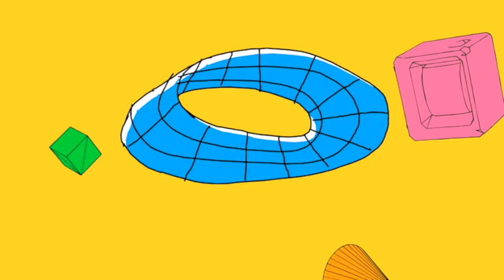Շաշմաշ հարցեր (Հակոբ և Տարոն ) - Shushmush questions(Hakob & Taron)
Հյուրերը՝ Հակոբ Ազիզյան և Տարոն Հարությունյան («Թքած» պրոյեկտ)

0:00  ինտրո
0:25 Ինչի են կենացը մենակ ալկոհոլով ասում
2:50  Ոսկե ձկնիկը կարողանում ա երեք ցանկություն իրականացնել, բայց չի կարողանում ազատվել։ Ինչի՞
4:25  «Լավություն արա ջուրը գցի», կամ «Ու՞մ էինք մի կտոր հաց տվել» ասացվածքները կառմայի մասին ե՞ն
25:46 Կախարդական փայտիկից կախվածության հնարավորության մասին
35:08  Ինչի՞ են չարը պատկերացնում ներքևում, բարին՝ վերևում
41:00  Ինչ կլիներ, եթե դինոզավրերի հետ ապրեինք
47:31 Ինչի երաժշտության մեջ հինն էնքան չեն սիրում, իսկ նկարչության մեջ հինն են սիրում
1:05:07  Ի՞նչ կանեիք, եթե իմանայիք այլմոլորակային, կամ ռոբոտ եք
1:07:51 Ի՞նչ երգ կուզեիք, որ դրանով վերջանար